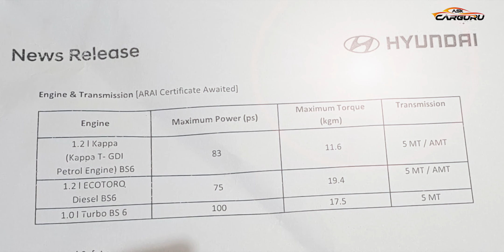Hyundai AURA 🔥 लो जी खुद देख लो.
Hyundai AURA will have several firsts to its credit on 21st January 2020. It comes with First-in-segment Kappa 1.0 I BS 6 T-GDI Petrol, 1.2 l MPI BS-6 Petrol and First-in-Segment 1.2 l BS-6 ECOTORQ diesel engine, offering Superior Power, Performance and Fuel Efficiency.
The Kappa 1.0 l T-GDI engine is developed by Hyundai Motor Group’s R&D division will open new era of next generation engines – a perfect combination of performance, fuel efficiency and compliant with emission norms under BS-6 fuel guidelines. The 1.0 l Kappa    T-GDI has a compact lay out by integrating the exhaust manifold to cylinder head thus improving the fuel efficiency at higher RPM ranges.
Developed by Hyundai R&D, the ECOTORQ Diesel BS 6 Engine is Cleaner-Greener, powerful as well as a fuel efficient engine. It consists of 2000 bar Fuel Injection System that allows better combustion and fuel efficiency. The crankshaft bearing with optimized thickness and material reduce friction allows excellent driving even in city conditions and enhances engine life. The transmission has been subjected to rigorous durability tests for ensuring High Gear Strength and better Clutch Friction Materials to offer the best performance at high speeds, off-road, hillsides and harsh climatic conditions. Expected Hyundai AURA price start from 5.50 Lakhs to 8 Lakhs.

Accessory of the week:- CaRPM Garage Pro Android Bluetooth OBD Scanner